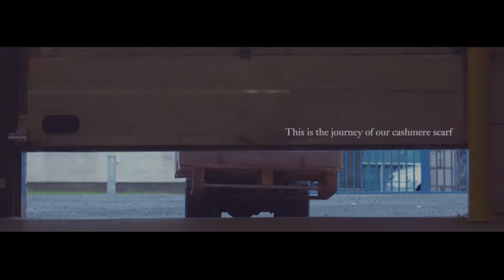Alex Begg for British Textile Week